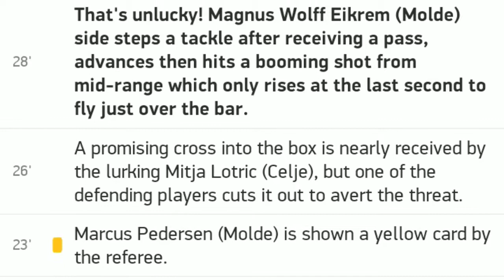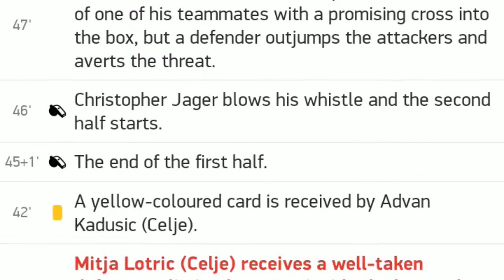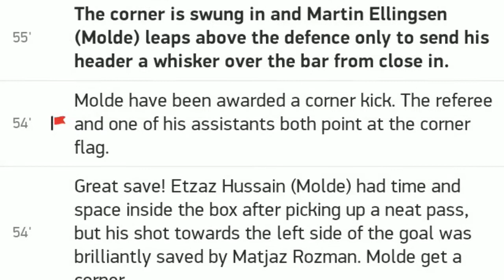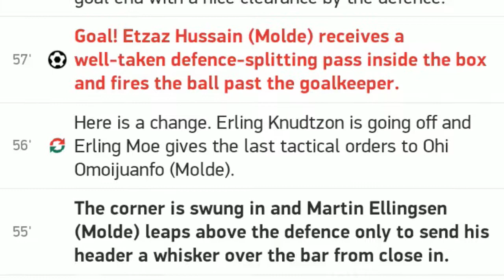Leeds vs Fulham 4 3 / All goals and highlights / 19.09.2020 / ENGLAND Premier League